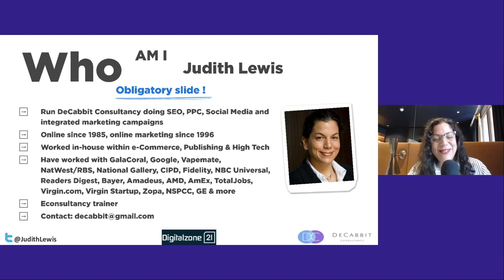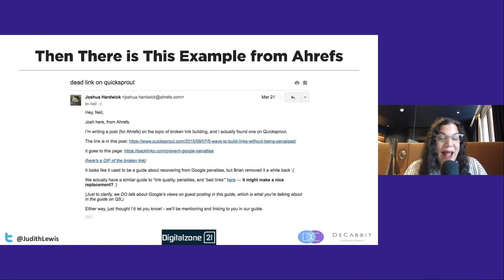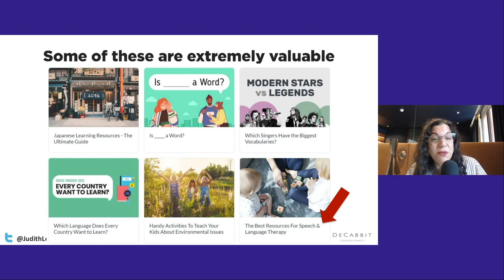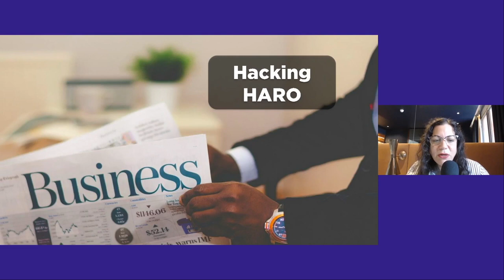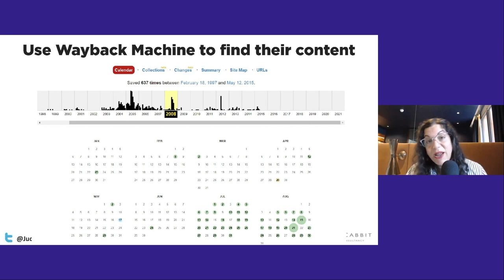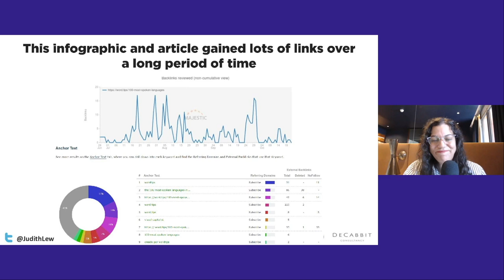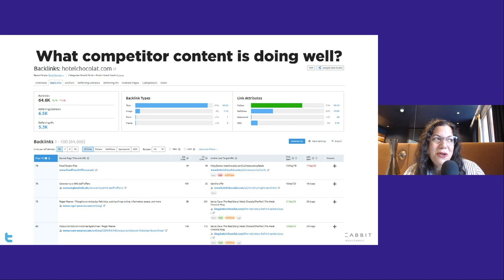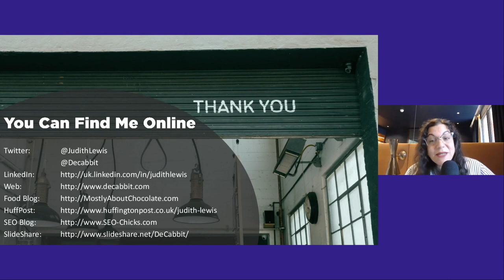How to Scale Your Link Building/Outreach Efforts - Judith Lewis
How can you possibly scale your link building efforts without resorting to black hat tactics?

Judith Lewis, the founder of DeCabbit Consultancy, talked about strategies to increase inbound links without needing to pay for them in her presentation titled ‘’How to Scale Your Link Building/Outreach Efforts’’.

Digitalzone, organized by Zeo Agency, is the largest digital marketing conference in Eastern Europe and MENA.

About Zeo Agency:
Zeo Agency is an international SEO & digital marketing agency, and organizer of Digitalzone. Zeo provides SEO, SEM, performance marketing, content marketing, and data analysis services to more than 100 clients actively as its customer portfolio consists of companies such as Amazon, Pepsico, Redbull, Yandex, Dominos, MediaMarkt, Shell. Zeo has won ‘Best Health Campaign’ award at UK Search Awards 2019 as well as four awards at MENA Search Awards 2017 including ‘Best Large SEO Agency’.